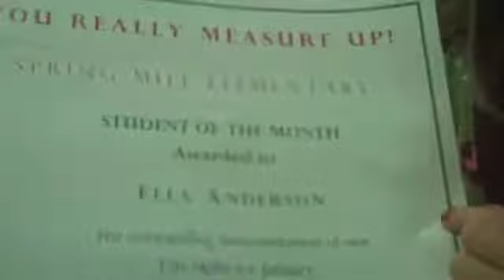Student of the Month Ella